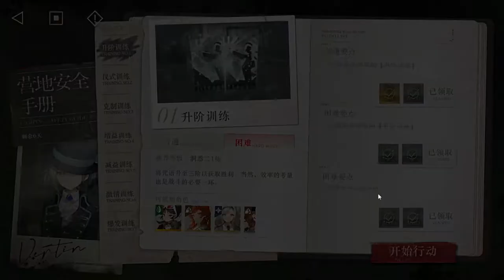[Reverse: 1999] Camping Safety Guide Training No.01 Normal+Hard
Just use level 3 cards to win.